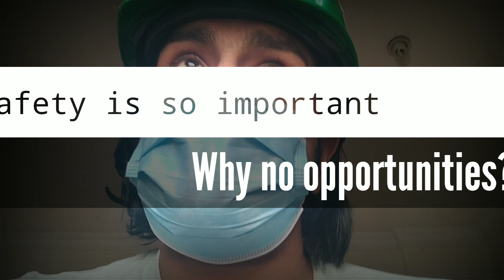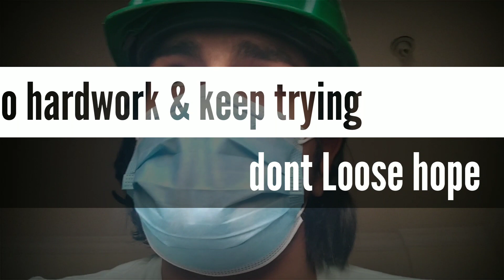How to get health & Safety jobs in Canada|My interview call experience|Job portals to apply for jobs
Here in this video we will be gonna look into job portals which can help you to get a job in the Canada and how to do it.

Check our other career guidance videos too👇⛑️

Job portals which you can search and apply for jobs

1. Indeed canada
2. Stepstones
3. Xing
4.glassdoor
5.Monster
6.stackoverflow jobs
7.moberries jobs